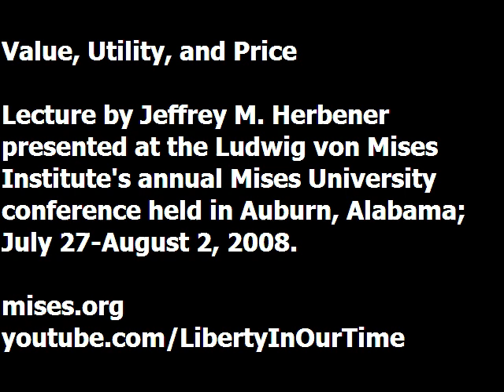Value, Utility, and Price | Jeffrey M. Herbener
Lecture presented by Jeffrey M. Herbener at the Ludwig von Mises Institute's 2008 Mises University conference, held at the Mises Institute in Auburn, Alabama; July 27-August 2, 2008. Since 1985, this annual conference has been the world's leading instructional program in the Austrian School of economics and is an essential training ground for economists who are looking beyond the mainstream.